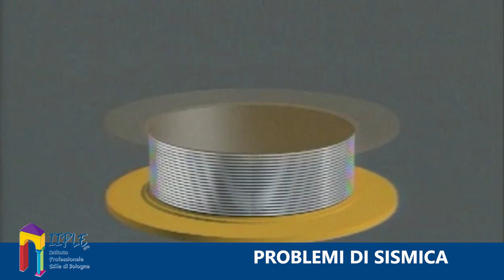Isolatori sismici 2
L'EFFICACIA DELL'ISOLAMENTO SISMICO

Torniamo a parlare di sismica, questa volta di isolamento sismico, un sistema che permette agli edifici di non crollare durante una forte scossa di terremoto.

Per saperne di più, ascoltiamo la spiegazione del nostro architetto Gazmend Llanaj.